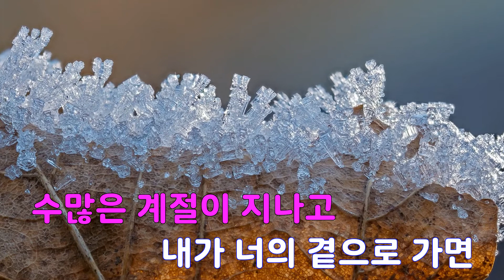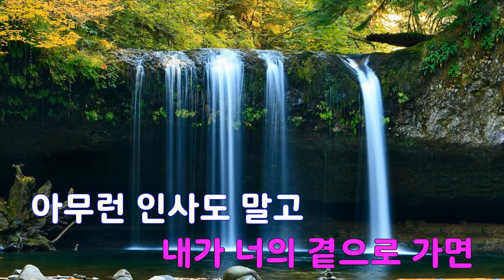[은성 반주기] 하늘로쓰는편지 - 쿨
하늘로쓰는편지 - 쿨
작사 ː 정진환, 작곡 ː 전준규